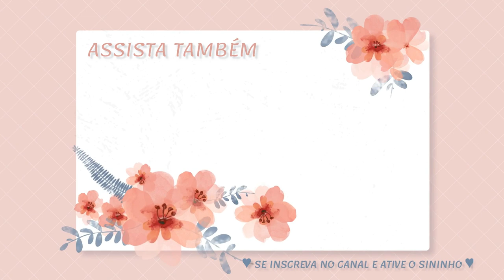UMA PARTE DA NOSSA CASA QUE NUNCA MOSTREI PARA VOCÊS - Por Cah Almeida